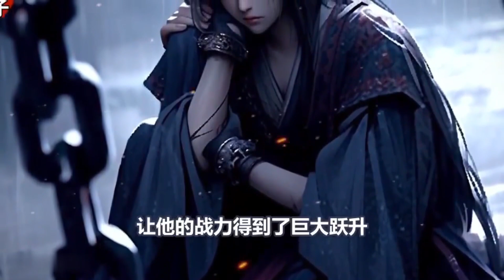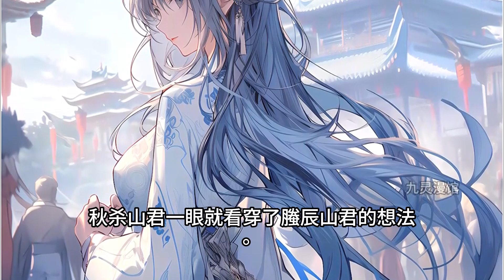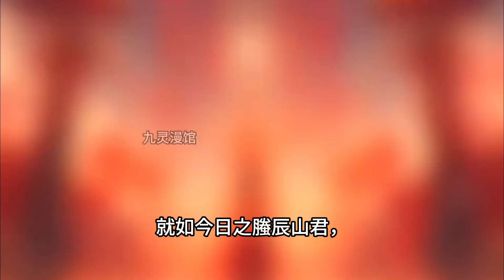最新《不好，太師叔又逃下山了！》 1-110「本是紅塵客，當做紅塵仙。 腰懸紅塵劍，醉酒舞婆娑！」 自此，人世間多了一位紅塵劍仙的傳說，仗劍天涯，飲酒高歌，佳人相伴，斬妖除魔！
上清宗十年一度的收徒大典，出現了一位擡棺少年。 十五歲的少年郎，輩分竟是宗門太師叔？ 此事震驚了整個修行界。 正當宗門上下都為此事雞飛狗跳之時，忽然，少年掛印而去，再入紅塵人間！ 洞天福地，視若無睹，天才地寶，過眼雲煙。 「本是紅塵客，當做紅塵仙。 腰懸紅塵劍，醉酒舞婆娑！」 自此，人世間多了一位紅塵劍仙的傳說，仗劍天涯，飲酒高歌，佳人相伴，斬妖除魔！